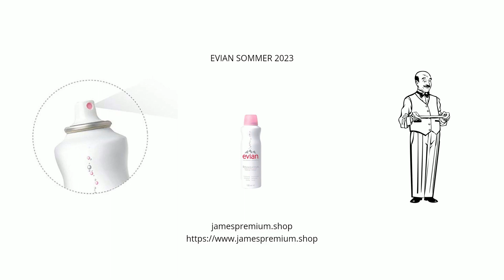Ways to Use Evian Facial Mist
3 x Evian ® 50 ml Brumisateur eau minerale naturelle facial spray Quellwasser Erfrischungsspray für die kleine Gesichtserfrischung + James Premium feiert 1 500gr. Dose für Kaffee Tee usw.…
B0C9JP8JSP
 Absolut hilfreich bei heißen Sommertagen
Rezension aus Deutschland
Verifizierter Kauf
Unterwegs ohne Klimaanlage oder Pool, Meer usw. Passt in jede Tasche und erfrischt